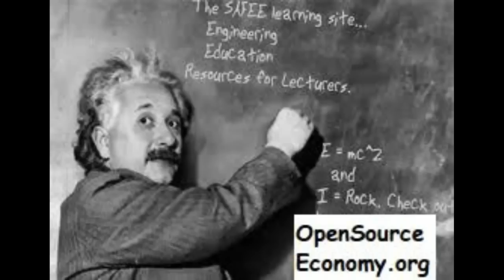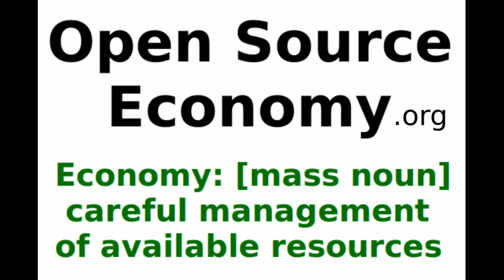Open Source Economy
This is video shows how through Open-Source, we are transitioning into what could be called a resource based economy, a world where using money or not becomes an option, a world that is healthier for the planet and all life on it.